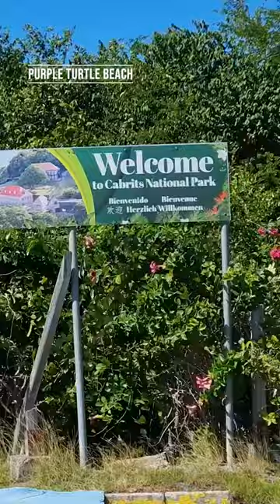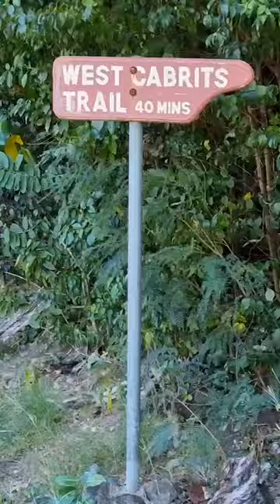Visiting Portsmouth, the Second Biggest City on Dominica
Portsmouth, Dominica - One day visit of Portsmouth, the second city of Dominica. Portsmouth used to be the capital of the Caribbean island, but now that is Roseau.

Places in this video: Picard, Portsmouth, Purple Turtle Beach, Cabrits National Park, Fort Shirley, West Cabrits Trail, Indian River

 * TIMESTAMPS *
0:00 Intro
0:10 Going from Picard to Portsmouth
0:45 Purple Turtle Beach
0:55 Fort Shirley, Cabrits National Park
1:24 West Cabrits Trail
1:56 Indian River